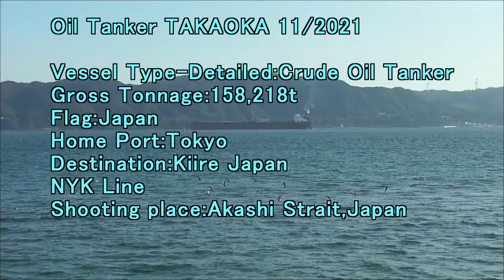Oil Tanker TAKAOKA 11 2021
Gross Tonnage:158,218t
Flag:Japan
Home Port:Tokyo
Destination:Kiire Japan
NYK Line